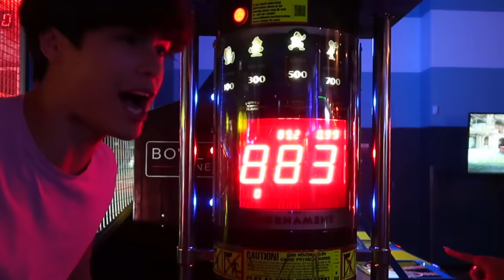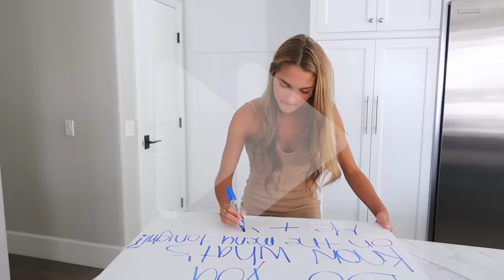DATING MY FRIENDS FOR THE DAY!!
Whoa things got awkward.. I do love them all and we had fun.

If you see this, comment who would be the best date! Love you guys :)